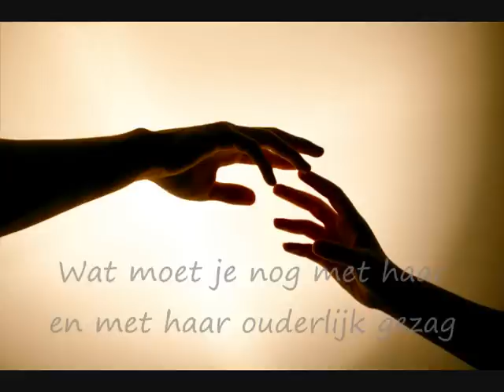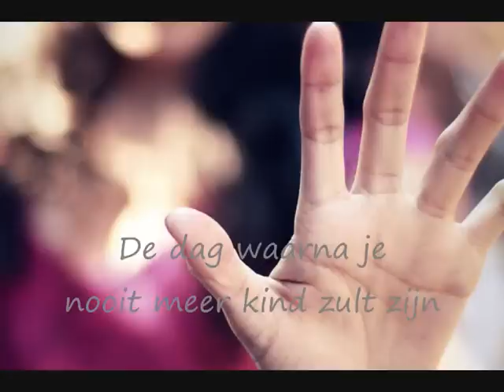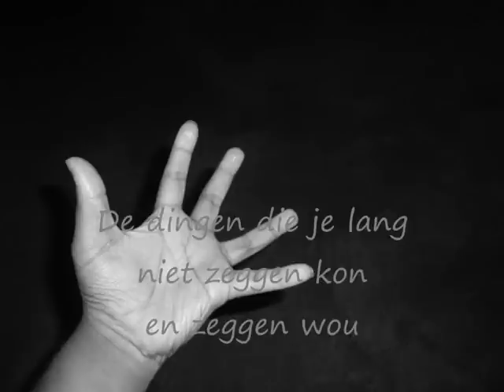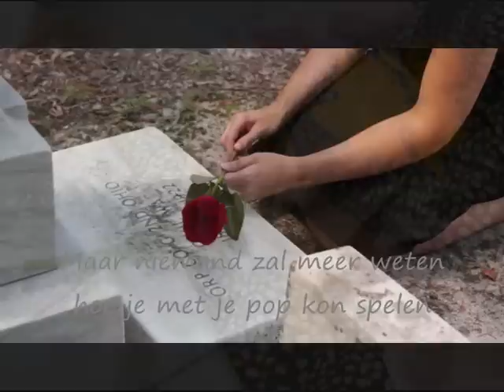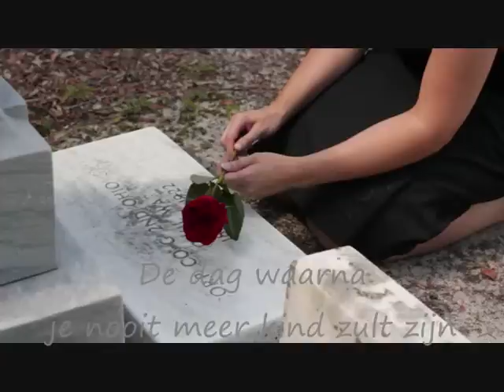Karin Bloemen - Geen kind meer (met tekst op clip)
"De dag waarop je moeder sterft,
 dat jij wordt los gelaten"
Van het album Kameleon (1999) van Karin Bloemen

Clip door Rapunzzl

tekst

Je leeft je eigen leven, wat zij er ook van vindt
Je bent allang geen kind meer, al blijf je ook haar kind
Je wilt er over praten, maar niet op haar manier
Je zult haar best verdriet doen, maar niet voor je plezier
Wat moet je nog met haar en met haar ouderlijk gezag
En dan opeens dan is 'ie er, die dag

De dag waarop je moeder sterft dat jij wordt los gelaten
En al haar eigenschappen erft die jij zo in haar haatte
De scherpe tong, de bokkenpruik, de zure schooljuffrouw
Die zullen ze dan binnenkort herkennen gaan in jou

En hopelijk ook de andere kant, de aardige, de zachte
Maar of je die hebt meegeërfd valt nog maar af te wachten
De dag waarna de rest een kwestie wordt van tijd en pijn
De dag waarna je nooit meer kind zult zijn

Wat al die jaren fout ging komt dan niet meer terecht
En wat je nog wou zeggen, blijft eeuwig ongezegd
De machteloze frasen van je genegenheid
En dat het niet haar schuld was en ook dat het je spijt
De dingen die je lang niet zeggen kon en zeggen wou
En dan zo graag nog één keer zeggen zou

De dag waarop je moeder sterft, de dag die al je dagen
Van dan af aan wat grijzer verft al hou je niks te klagen
Je hebt je goede vrienden nog, die staan je ook dichtbij
En als je soms een minnaar zoekt dan staan ze in de rij
Maar niemand zal meer weten hoe je met je pop kon spelen
En niemand zal nog ooit je vroegste vroeger met je delen
De dag waarna je nooit meer kwetsbaar wezen kunt en klein